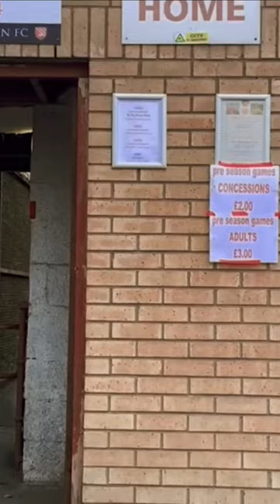Droylsden are back 👊🏻